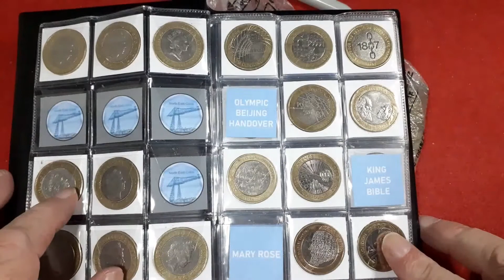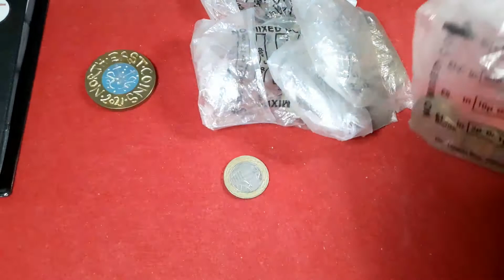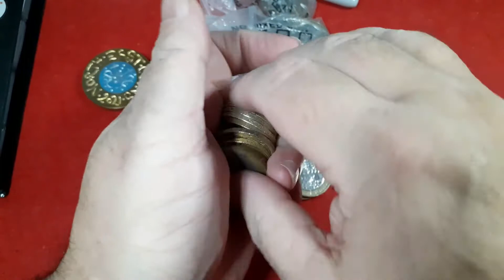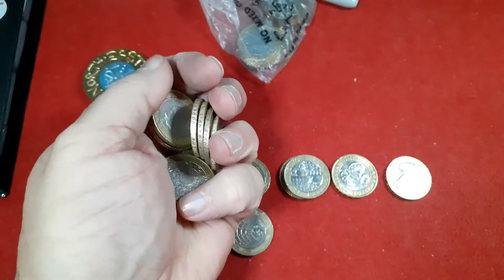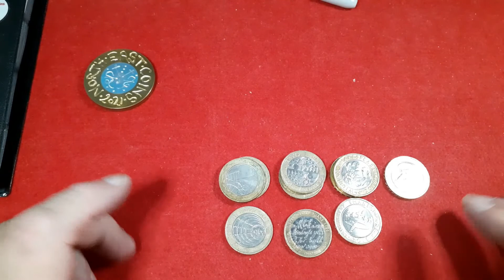Weekly £2 Hunt 😎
Sorry Only £120 This Week Hopefully Things Will Get Better 🤞🤞